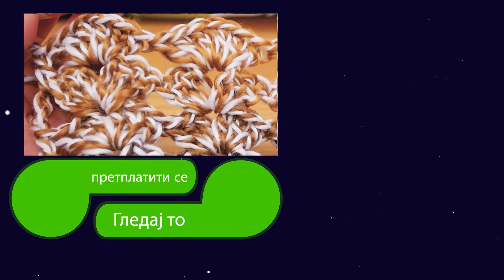Heklanje / V-bod sa 3 visoka stubića / mustra za šalove & marame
28282